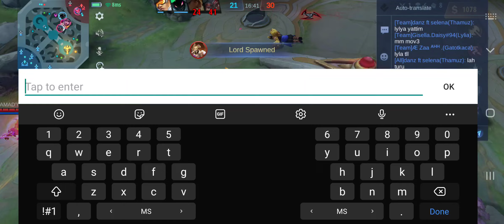keep calling me anak yatim